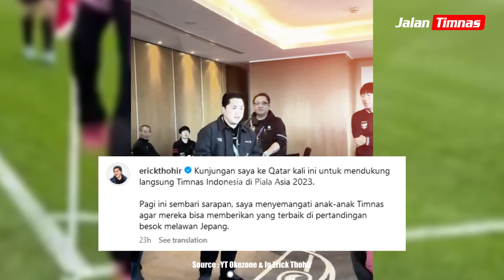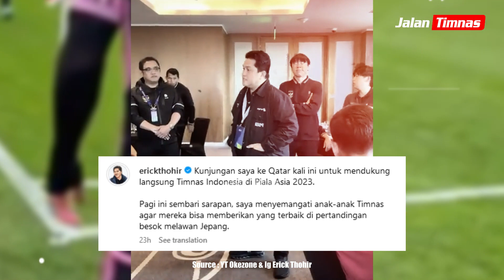Berita Timnas 🇮🇩 ~ Rabu 24 Januari 2024 ~ Berita Timnas Indonesia Terbaru Hari ini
- Imbang Saja Lawan Timnas Indonesia, Jepang Dikabarkan Akan Langsung Pecat Sang Pelatih.
- Erick Thohir Berangkat ke Qatar, beri Dukungan langsung ke Timnas Indonesia, supaya Semangat dan Menang di piala Asia 2023 melawan Jepang.
- Aksi Maarten Paes Calon kiper Naturalisasi Timnas Indonesia sukses buat Lionel Messi frustasi saat FC Dallas vs Inter Miami.